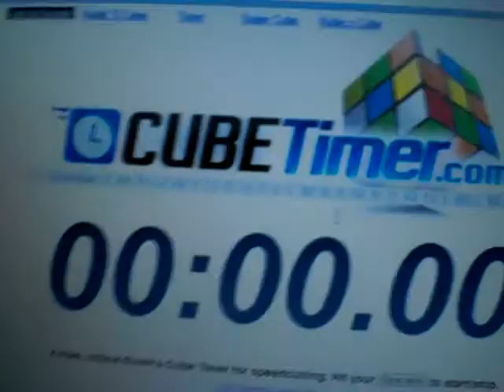Rubik`s Cube 19.55 seconds (sub 20)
This is me solving the 3x3 rubiks cube in 19.55 seconds, my best time is 16 seconds

Cube: Dayan Guhong